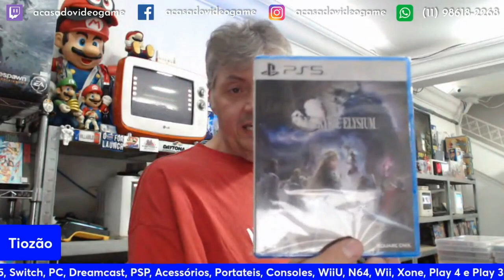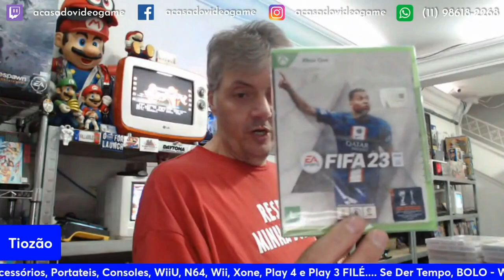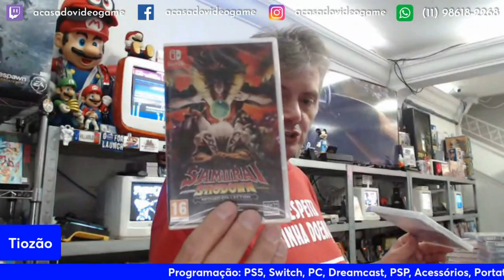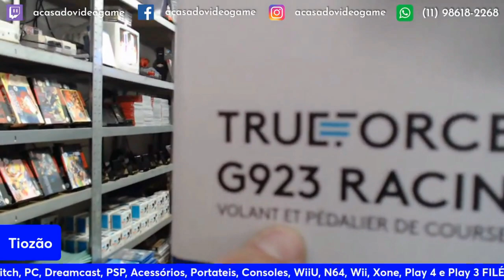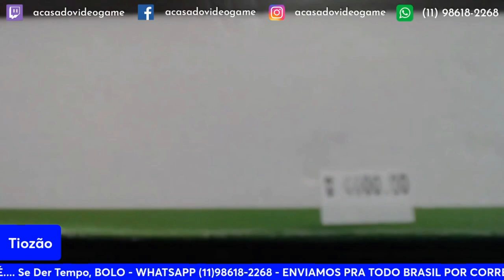OS MELHORES ITENS DA ULTIMA LIVE DO TIOZÃO PT.5 😯